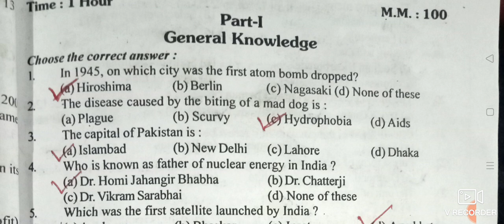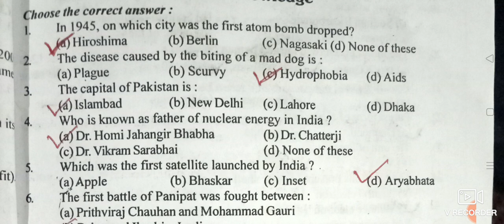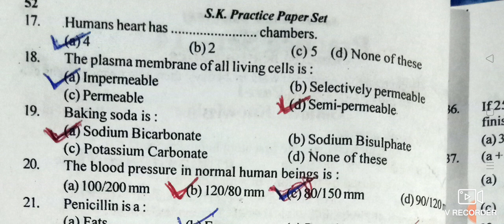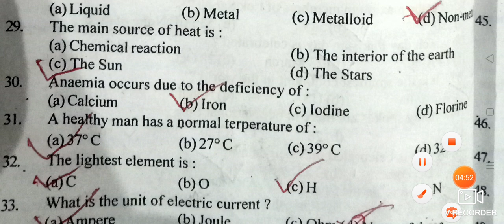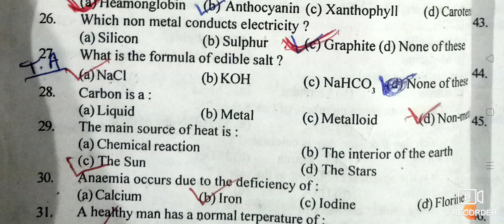Indian army+ JKP + SSC Gd (( 20 + Important Questions GK + GS ))) set -- 7. ..😱😱